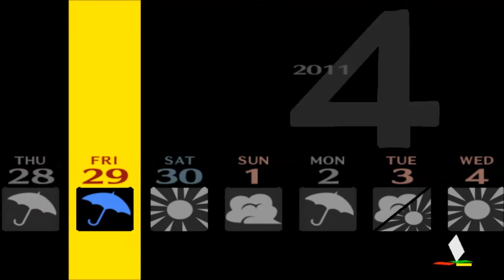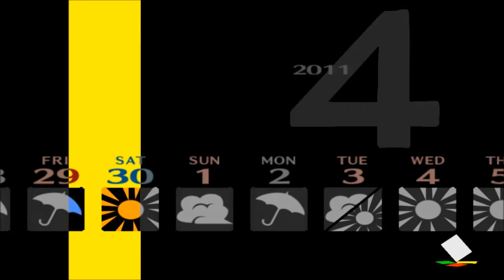Persona 4: Part 33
This is my walk through / Play through / Lets Play persona 4 for the PlayStation 2, Persona 4 is the fifth game in the Persona series so if this game is very enjoyable i will seriously consider playing other Persona games in the near future on my channel on on my live stream over on Twitch.tv

Game/Story Bio: In the rural town of Inaba, mysterious murders have been taking place whenever there was fog after heavy rain. There were also rumors about a channel on television airing only at midnight called the Midnight Channel, during which it is said that you can see your soulmate when staring at a turned off TV screen at midnight when it rains. After hearing about a recent unsolved murder which occurred during the fog, the protagonist, Yosuke Hanamura, and Chie Satonaka discuss how each of them had attempted to watch the Midnight Channel and witnessed the murder victim. They later realize that their bodies can phase into the television set as a gateway to enter another world infested with Shadows. Thus begins an adventure to discover the connection between the Midnight Channel and the murders and kidnappings around town.

Charactors in Persona 4:
The protagonist: The silent protagonist of the game. He recently moved to live in Inaba with his uncle and cousin after his parents had to work overseas.

Yosuke Hanamura: A clumsy, awkward second-year boy who is often used as comic relief through physical comedy. His dad is the manager of Junes, a department store.

Chie Satonaka: An upbeat girl with a short temper and an obsession with martial arts and food. She was born and raised in Inaba and is a second-year with Yosuke, Yukiko, and the protagonist.

Yukiko Amagi: A wealthy, elegant, introverted girl who is the heiress of the famous Amagi Inn. She is always busy training herself for the business. Like Chie, she is a second-year.

Kanji Tatsumi: A juvenile delinquent with piercings and a tough look. However, his mother runs a textile shop in their home, making him very skilled at tailoring. A first-year.

Rise Kujikawa: A former idol in Japan, she quits her job to have a normal life in the countryside and enrolls at Yasogami High as a first-year. She acts as support in battle after taking over for Teddie.

Naoto Shirogane: A young, serious detective who is dubbed as the "Detective Prince." After involving herself in the murder cases, she enrolls at Yasogami High as a first-year.

Teddie: A strange bear mascot who resides within Mayonaka TV. He serves as outside support in battle, but later becomes a party member during battle.

I am now taking donations for my channel and servers, if you would like to contribute and help follow this

FOLLOW JUICY!

LET ME KNOW OF ANY GAME SUGGESTIONS!